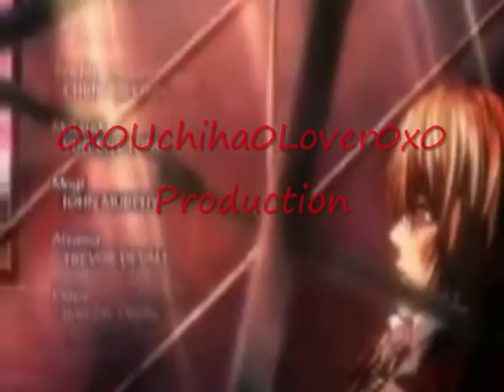Move Along (Fruits Basket)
Manga Spoilor
I Love This Song And Think It Matches Fruits Basket Manga I Tried To Included Everyone